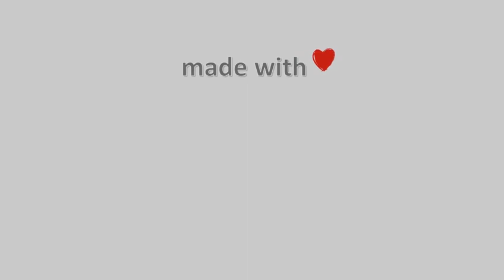🐻‍❄️ 16-January-2023, Afionas Anemos Corfu Timelapse, Timelapses.gr 🇬🇷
Webcam at Anemos Cafe Restaurant in Afionas Village. Panoramic views of the most western piece of the Greek borders to Italy viewing the Diapontian islands: Mathraki, Othonoi and Erikousa, as well as the closest Islands of Gravia and Diaplo. On the right you can see the north part of Arillas beach until the end of the cape Kefali between Agios Stefanos NW and Arillas.